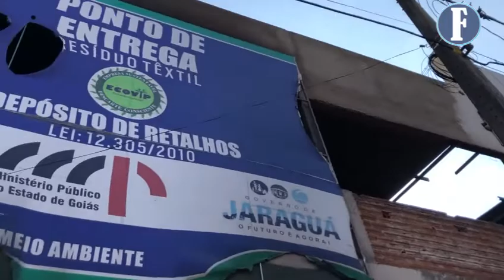EcoVip continuará em Jaraguá afirma Kellison Nogueira